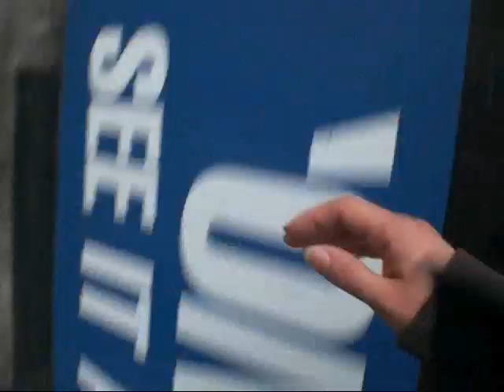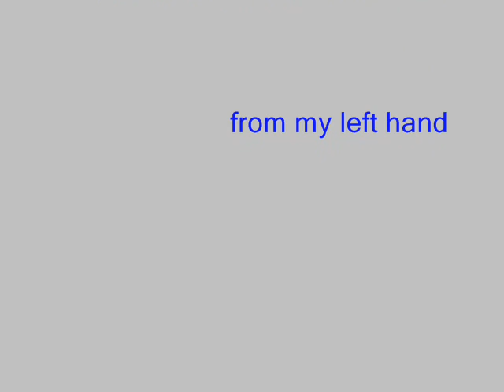London West End from my left hand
Urban images and sounds from a different point of view. All shots taken from the camera in my left hand while walking through London West Hand on a cloudy Sunday of June. I decided to leave all the sounds and noises as they were originally recorded, in order to give a more realistic impression of what streets of West End are.
Immagini e suoni urbani da un punto di vista differente. Tutti i video sono stati registrati dalla mia macchina fotografica che tenevo con la mano sinistra mentre passeggiavo per il West End di Londra in una nuvolosa domenica di Giugno. Ho deciso di lasciare tutti i suoni e i rumori esattamente come sono stati registrati, in modo di dare un'impressione più realistica di cosa le strade del West End siano.